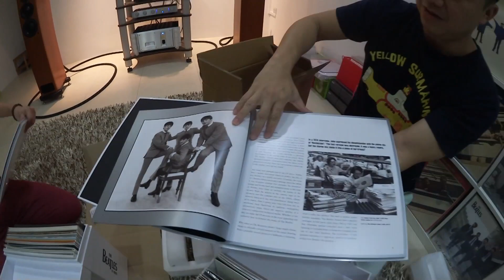Unboxing The Beatles: Mono 14 LPs Box Set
The Beatles in Mono is an extensive, lavishly assembled box set that celebrates the group’s body of work in its most authentic form. Featuring all of the Beatles albums up to their self-titled masterwork, pressed on heavyweight vinyl with a 108-page hardbound book, they did not cut any corners. The engineers behind this release spent years analysing first-generation master tapes (basically the original tape source that The Beatles recorded on) along with original mono vinyl editions to make sure this release was remastered in the most painstakingly accurate way possible. In short, they’re not messing around here. What you’ll get is the real deal. Now check out the unboxing session!